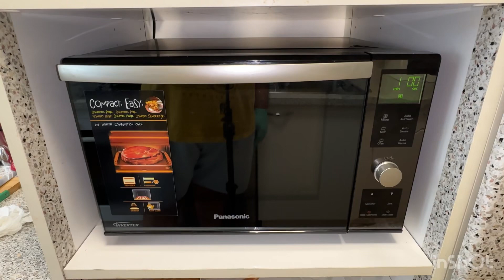Sehr lecker Obst Kuchen mit Apfel und Banane